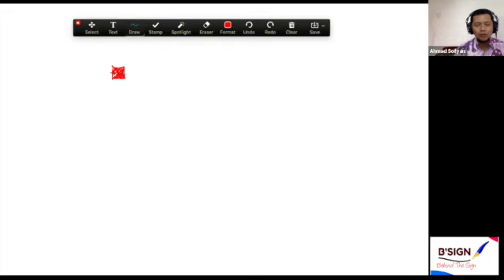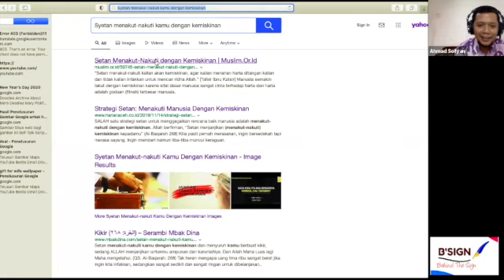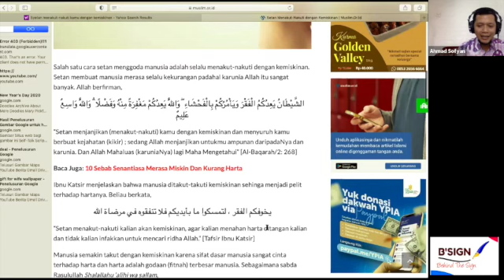Bagaimana Melatih Fokus?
Materi Kuliah Online Buku Kerja I BehinDsign

Setiap Sabtu pukul 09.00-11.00 WIB.

BehinDsign adalah kelas online analisa tanda tangan.

Sebelum membahas analisa tanda tangan, setiap peserta melakukan terapi (release mentalblock) dan melatih afirmasi.

Terdapat 3 Buku Kerja, lebih dari 30 video, 1 pementor untuk tiap member, group diskusi, serta kuliah online Zoom Meeting setiap sabtu (member buku kerja I) dan minggu (member buku kerja II-III) Pukul 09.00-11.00 WIB.

Misi BehinDsign adalah 1) Memutus siklus kekerasan di rumah tangga 2) Mewujudkan keluarga bahagia 3) Menciptakan kesejahteraan tiap keluarga.

Strategi BehinDsign dengan mengadakan kuliah online GRATIS  "Menemukan Sumber Luka Batin dalam 5 Detik melalui Analisa Tanda Tangan" diadakan setiap Sabtu (Group WA), Minggu dan Senin (Zoom Meeting).

Anda dapat mengikuti kuliah online diatas dengan mendaftar di otomatis mendapatkan undangan bergabung di group WA. Siapkan tanda tangan yang sudah ditulis diatas kertas dengan ballpoint untuk dikirim di group wa.

Selamat menonton.